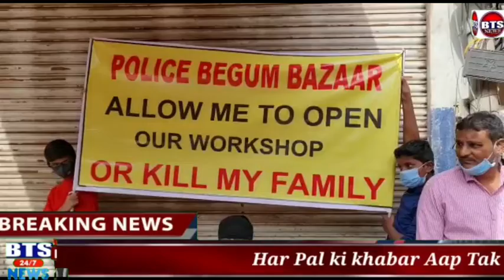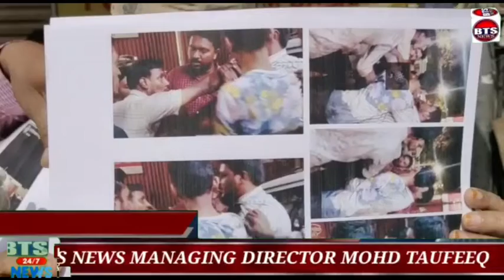Allah Aisi Aulad Kisi Ko Na Dein Ek Maa Ki Ilteja..i Maa Ko Maarne Ki Di Dhamki..Daahoufa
Allah Aisi Aulad Kisi Ko Na Dein Ek Maa Ki Ilteja..

Property Ko Lekar Bete Ne Apni Maa Ko Maarne Ki Di Dhamki..

Dargah Yousufain Nampally Kay Kareeb  Rehne Ne Wali 60 Sala Ruqiya Begum Ko 4 Bete Aur 1 Beti Hai.

Ruqiya Begum Kay Shohar Ka Inteqal 2015 Mein Huwa Uskay Baad Saari Property Ruqiya Begum Kay Nam Per Hogai..

Uskay Baad Ruqiya Begum Ne Ghar Banane Kay Liye Gandhi Bhavan Patel Nagar Mein Jo  General Motors Car Work Shop Hai Usper Bade Bete Syed Raheem Asghar Kay Nam Per Partition Deed Banakar Loan Liya Tha..

Loan Qatam Hone Kay Baad Hiba Nama Kar Kay Wapis Wo Workshop Ki Property Ruqiya Begum Kay Nam Per Hogai..

Ruqiya Begum  Ka Kehna Hai Kay Uskay Baad Unkay Bade Bete Syed Raheem Asghar Ki Niyat Kharab Hogai Aur Usne Poori Property Ko Hadap Ne Kay Liye City Civil Court Mein Case  Daldiya Aur Mujhe Pareshan Kar Raha Hai Aur Maarne Ki Bhi Dhamki Deraha Hai ..

Ruqiya Begum Ne Commissioner Of Hyd Sri . CV Anand IPS  Se Appeal Ki Hai Kay Wo Inki Madad Kare ..

Suniye Saari Tafseel Unhi Ki Zubani..